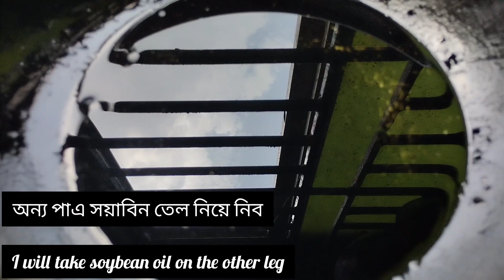আলু দিয়ে গরু ফুসফুসি রান্না সহজ রেসিপি। খুব মজার। Israt Vlog Studio